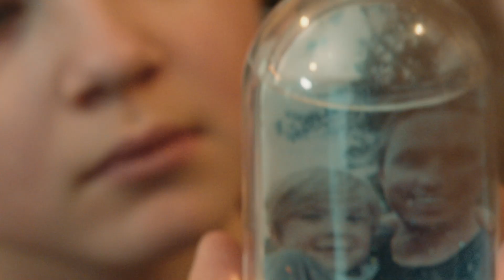Game Overload - Jacksonville 48 Hour Film Project 2024